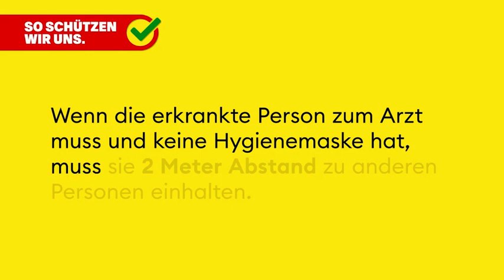Erklärvideo Selbst-Isolation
Sie haben Symptome einer akuten Atemwegsinfektion und/oder einen plötzlich Verlust des Geruchs- und/oder Geschmacksinns, welche durch das neue Coronavirus  verursacht sein kann. Sie müssen sich unverzüglich zu Hause isolieren, damit Sie andere Personen nicht anstecken. Wir empfehlen, dass Sie sich testen lassen. Die Dauer der Isolation ist abhängig vom Testergebnis (siehe unter «Ende der Isolation»).
Folgende Anweisungen zeigen Ihnen, welche Vorsichtsmassnahmen Sie ergreifen müssen, um die Übertragung des Virus zu vermeiden.
Falls Ihr Test positiv ist, müssen die im gleichen Haushalt lebende Personen oder Intimkontakte sich zu Hause in Quarantäne begeben (Selbst-Quarantäne). Für die Selbst-Quarantäne gibt es eine zusätzliche «Anweisung» auf der Webseite des BAG.
Überwachen Sie Ihren Gesundheitszustand
• Melden Sie sich telefonisch bei einer Ärztin/einem Arzt, wenn Sie Ihr Zustand besorgt oder wenn eines der folgenden Warnzeichen auftritt:
o Mehrere Tage anhaltendes Fieber
o Mehrere Tage anhaltendes Schwächegefühl
o Atemnot
o Starkes Druckgefühl oder Schmerzen in der Brust
o Neu auftretende Verwirrung
o Bläuliche Lippen oder Gesicht
Wenn Sie alleine leben
• Lassen Sie sich Lebensmittel sowie andere unverzichtbare Produkte wie z. B. Medikamente durch Familienangehörige, Freunde oder einen Lieferservice vor die Haustür liefern.
Wenn Sie mit anderen Personen im gleichen Haushalt leben
• Richten Sie sich allein in einem Zimmer bei geschlossenen Türen ein und nehmen Sie die Mahlzeiten in Ihrem Zimmer ein. Lüften Sie Ihr Zimmer regelmässig.
• Vermeiden Sie jegliche Besuche und Kontakte und verlassen Sie das Zimmer nur, wenn nötig.
• Halten Sie Abstand zu anderen Personen (mindestens 2 Meter).
• Vermeiden Sie jeden Kontakt mit Ihren Haustieren.
• Benutzen Sie Ihr eigenes Badezimmer. Wenn dies nicht möglich ist, reinigen Sie die gemeinsamen sanitären Anlagen (Dusche, Toilette, Waschbecken) nach jedem Gebrauch mit einem handelsüblichen Desinfektionsmittel.
 1 z. B. Husten, Halsschmerzen, Kurzatmigkeit mit oder ohne Fieber, Fiebergefühl, Muskelschmerzen 2/3
• Teilen Sie Ihre Haushaltsgegenstände wie Geschirr, Gläser, Tassen oder Küchenutensilien nicht mit anderen Personen. Reinigen Sie diese Artikel nach Gebrauch in der Abwaschmaschine oder sorgfältig mit Wasser und Seife.
• Teilen Sie Handtücher oder Bettwäsche nicht mit anderen Personen. Waschen Sie und alle Haushaltsmitglieder Ihre Kleider, Bettwäsche und Badhandtücher regelmässig in der Maschine.
• Lassen Sie sich Lebensmittel sowie andere unverzichtbare Produkte wie z. B. Medikamente durch Familienangehörige, Freunde oder einen Lieferservice vor die Haustür liefern (während der 10- tägigen Selbst-Quarantäne der Haushaltsmitglieder).
Waschen der Hände
• Sie und die Personen in Ihrem Umfeld müssen sich die Hände regelmässig während mindestens 20 Sekunden mit Wasser und Seife waschen. Sind Wasser und Seife nicht verfügbar, reinigen Sie Ihre Hände mit einem Hand-Desinfektionsmittel, indem Sie die ganzen Hände mit der Flüssigkeit einreiben, bis sie trocken sind. Seife und Wasser müssen vor allem dann verwendet werden, wenn die Hände sichtbar schmutzig sind.
• Insbesondere vor und nach dem Zubereiten von Mahlzeiten, vor und nach dem Essen, nach der Toilette und immer, wenn die Hände sichtbar schmutzig sind.
Bedecken Sie den Mund, wenn sie husten oder niesen
• Bedecken Sie Mund und Nase mit einem Papiertaschentuch, wenn Sie niesen oder husten.
• Die Materialien, mit denen Sie Mund oder Nase bedeckt haben, müssen weggeworfen oder gewaschen werden.
• Werfen Sie die benutzten Papiertaschentücher in einen speziell dafür bestimmten Abfalleimer mit Plastiksack in Ihrem Zimmer.